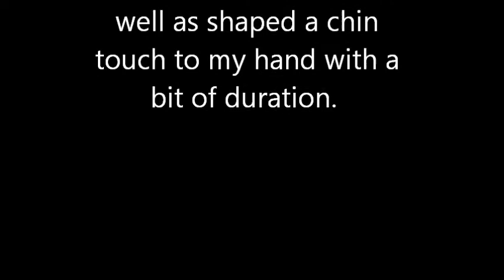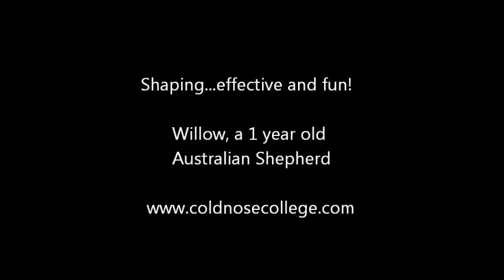Shaping: Chin Target, Dumbbell Pickup, Delivery to Hand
I'm trying to find lots of opportunities for short training sessions.  Slowly, but surely working toward a formal retrieve, which is really quite a complex behavior chain. I'm first training each piece of the behavior chain individually, then I'll begin putting them all together, but will back chain them.

During a lunch break, I took 10 minutes and in three short sessions, worked on shaping a chin target with short duration (I have previously worked on just targeting the chin to my hand), shaping dumbbell pick up and finally dumbbell delivery to my hand.

Willow always stays in the game, even though I sometimes click a nano second late.  She's a quick learner and challenges me to stay ahead of the game.  Writing a training plan before our sessions would certainly benefit me.  Maybe one day!